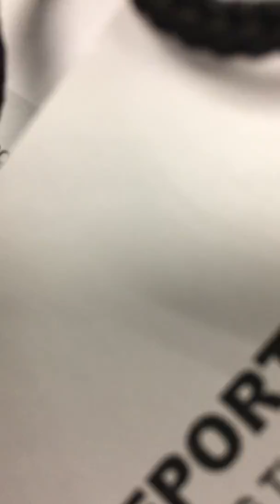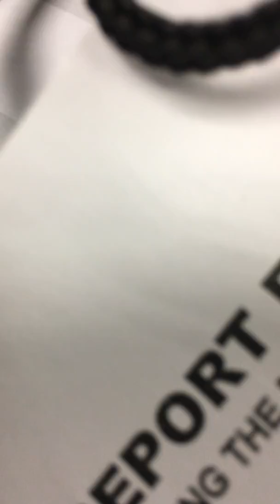TM Rafie | Table Topics | CIMA Johor Toastmasters #277